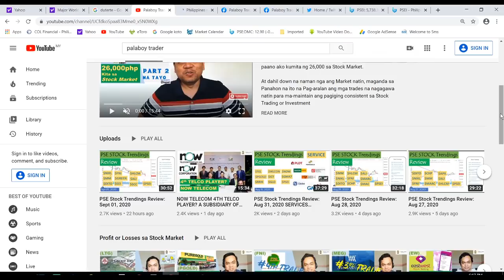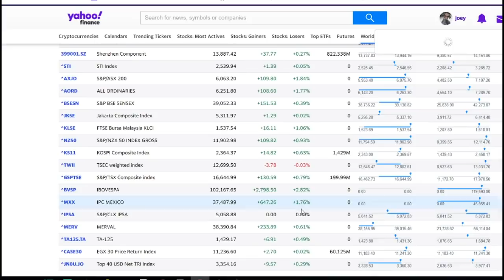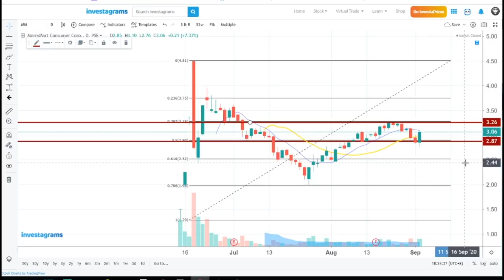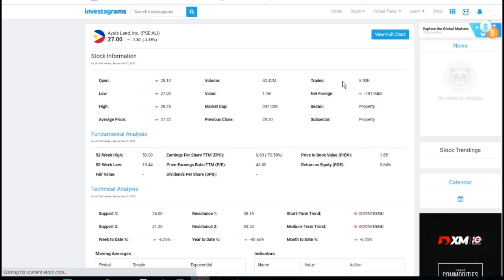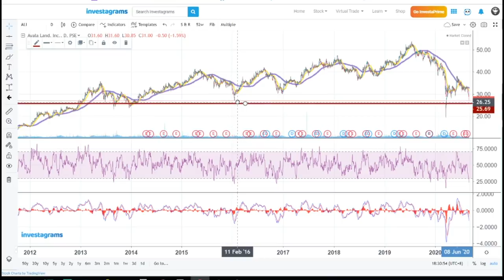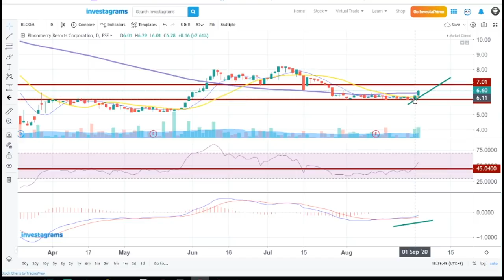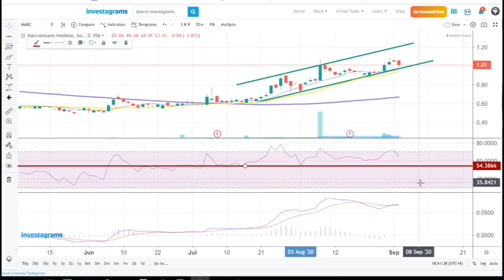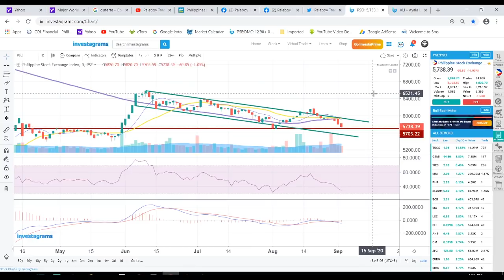PSE Stock Trendings Review: Sept 02, 2020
$PSE:MM $PSE:DITO $PSE:ALI $PSE:NIKL $PSE:FNI $PSE:CHP $PSE:BLOOM $PSE:HLCM $PSE:MARC $PSE:PSEI